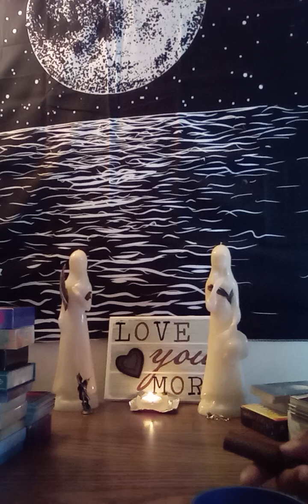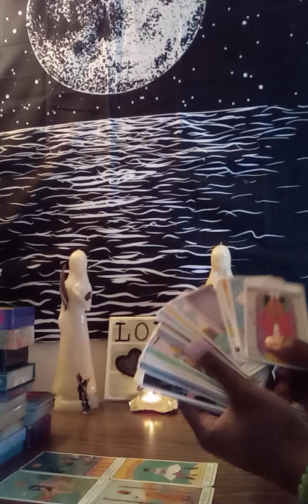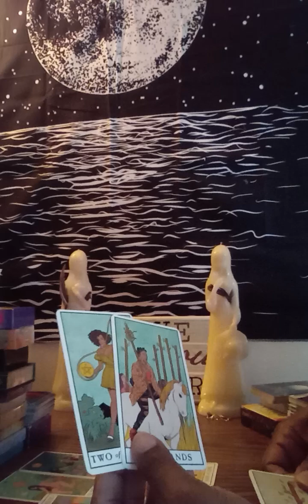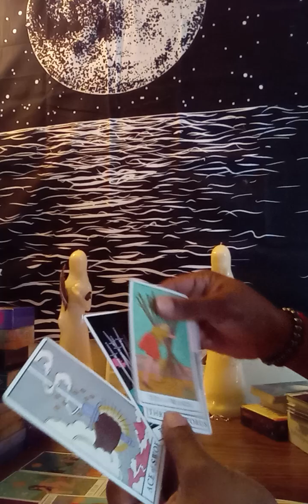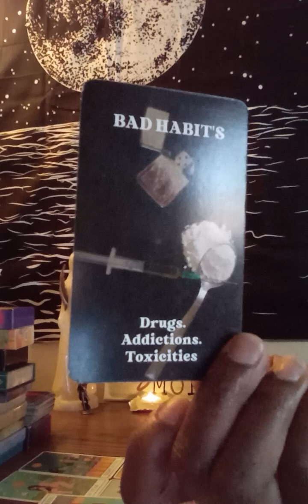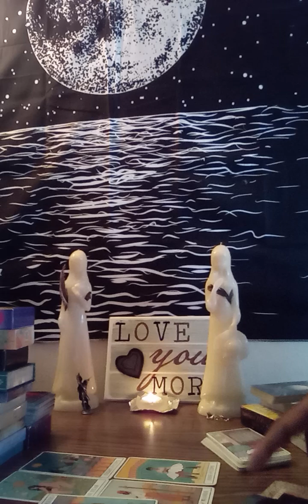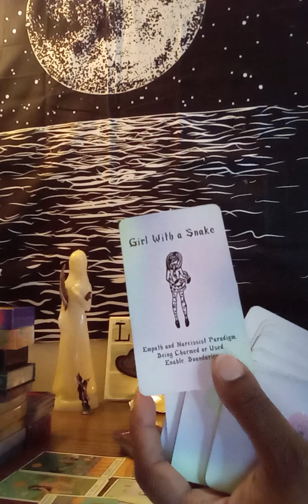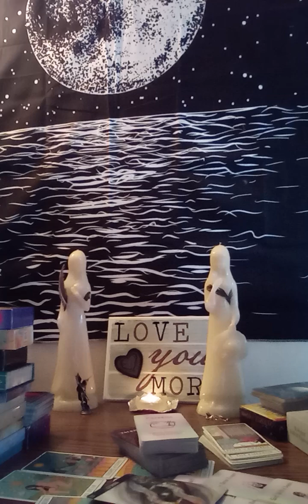This exposure may hurt, but you'll heal from this situation! Your future looks bright 💪🏾🌿🌞😘